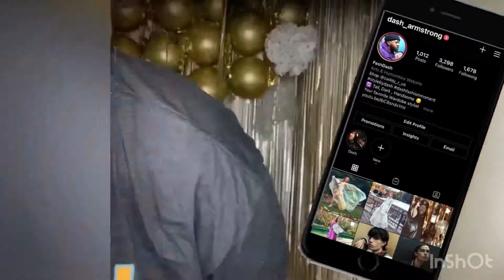My First Vlog! Photo shoot time !